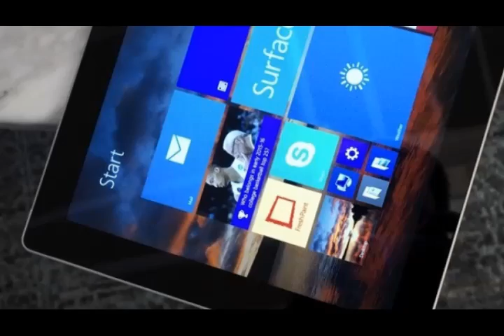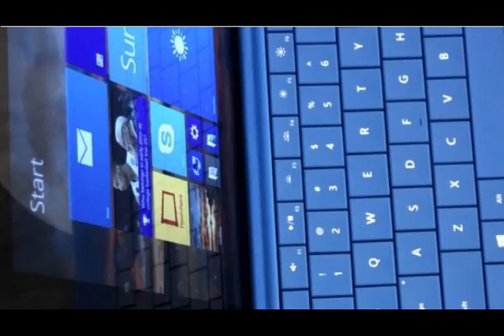Microsoft Surface 3 review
Don't take my lack of surprise as a negative, though -- the Surface 3 is still incredibly well-designed, with an attention to detail you don't find on most laptops and tablets.